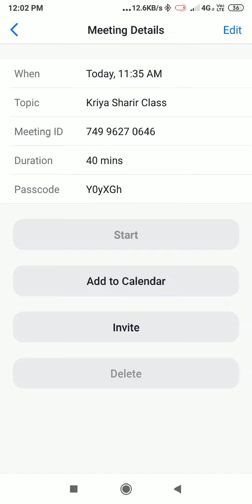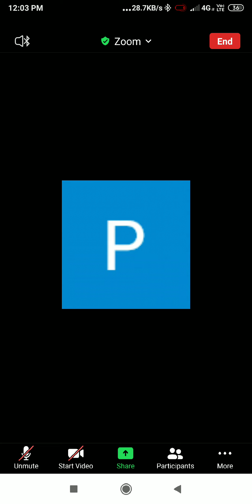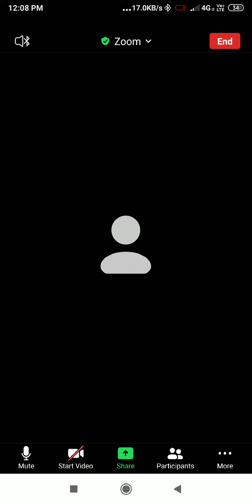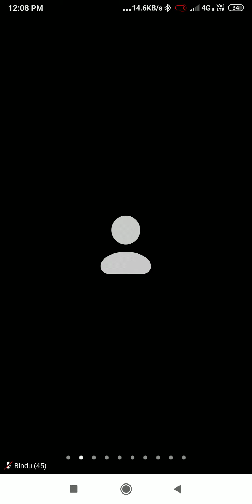Kriya Sharir Class BAMS 2021